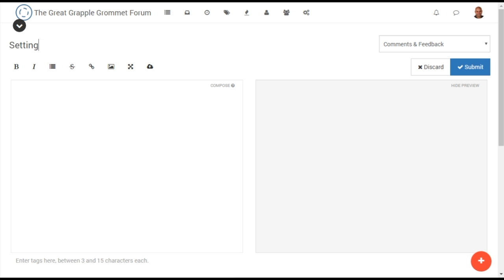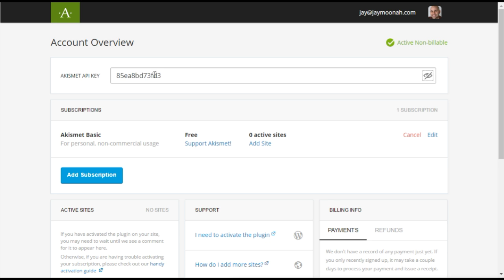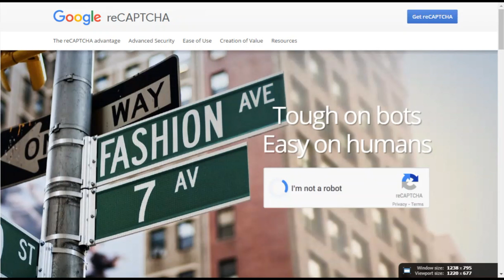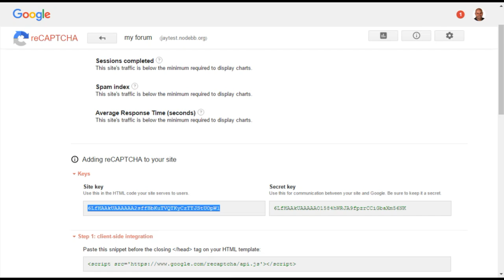Setting up spam protection for NodeBB